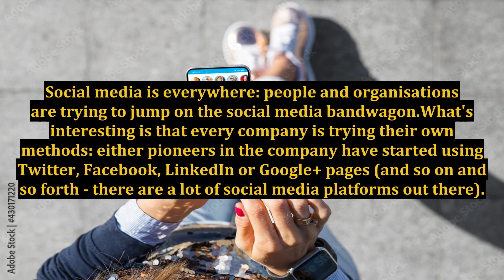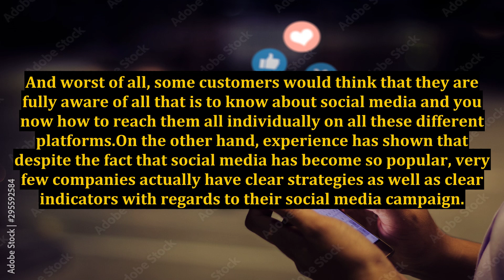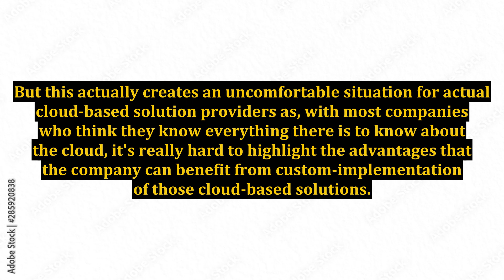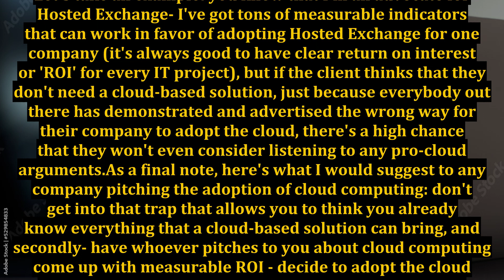Cloud, Collaboration and Social Media Market